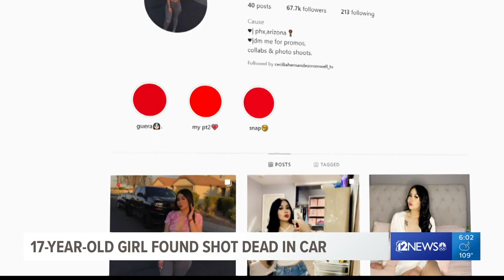'You will always be my baby girl': Family of teen found shot dead in south Phoenix shares message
17-year-old Itzel Espinoza was found shot dead in the passenger seat of a car on July 3 near 35th Avenue and Southern early Saturday morning. Phoenix police say she was shot multiple times.

Her father said he was always tough on Espinoza. He pushed her to continue her studies and asked her to hang out with a better crowd. He said he now wished he should have pushed even more.